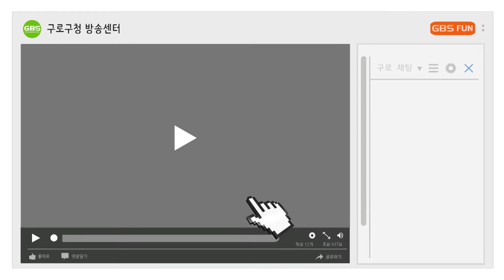구로의 끼쟁이를 모집합니다! [NEW구로버 모집]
◆구로버 모집◆

구로구민, 구로구 직장인이면
누구나 지원 가능!

※ 문의 및 신청 : 구로구청 홍보전산과 860-3398, 3404